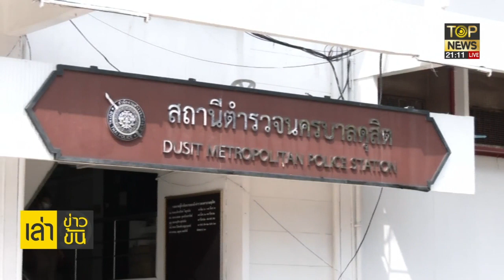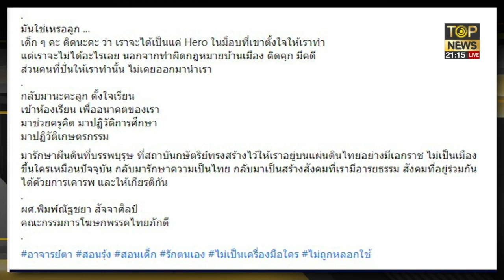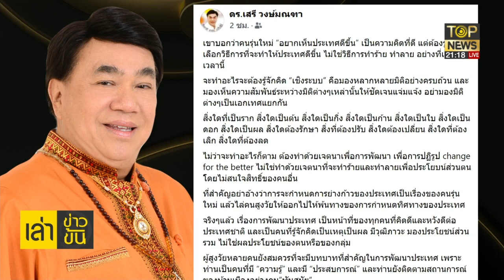ดร.เสรี สอนคนรุ่นใหม่ อย่าปล่อยเด็กๆ บางคน ถูกครอบงำโดยคนชั่วๆ ที่ชังชาติ | เล่าข่าวข้น | TOP NEWS